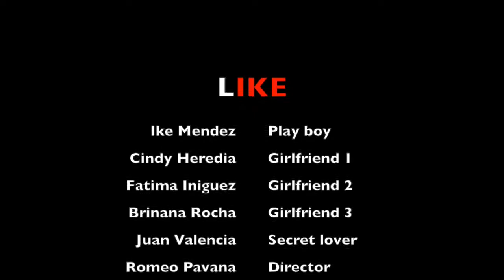2019 Best Comedy - Like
A film by Romeo